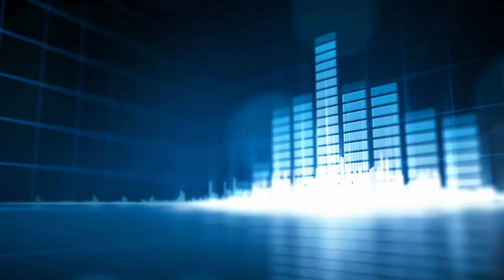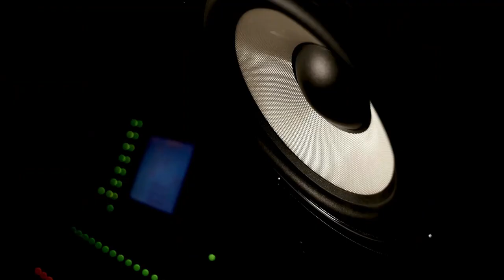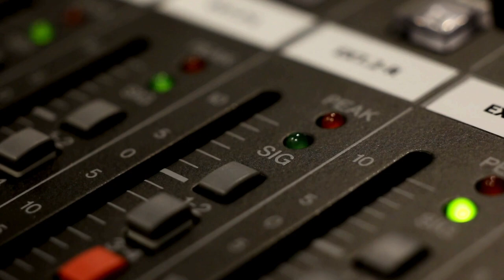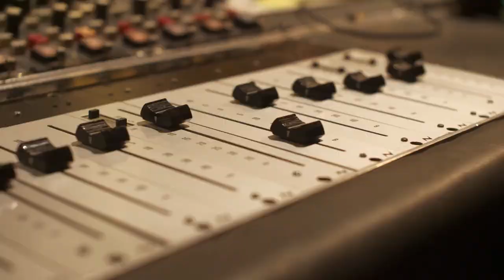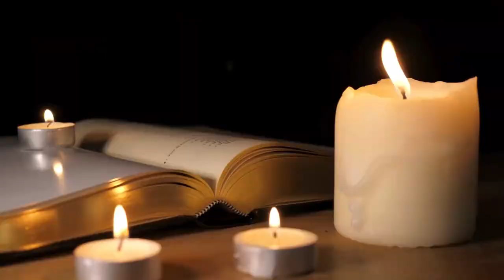It's Louis Armstrong's Birthday: Music History Today Podcast August 4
On the August 4 edition of the Music History Today podcast, Billboard Magazine fine tunes its Hot 100 chart, Biggie gets married, and John and Yoko start recording their final album. Also, it's the great Louis Armstrong's birthday!!

On this date:
In 1937, the Golden Gate Quartet had a blistering 2 hour recording session, where they recorded 14 songs during those 2 hours.
In 1954, the Pakistan government gave approval to their national anthem.
In 1958, Billboard magazine combined all of its separate singles charts to create what is now known as the Hot 100 singles chart. The first number one song on it was Poor Little Fool by Ricky Nelson.
In 1958, Gene Mumford signed his solo record deal with Columbia Records, after being the lead singer for the Dominoes, the Larks, & the Ink Spots.
In 1968, the Newport Pop Festival took place. The Chambers Brothers were among the performers.
In 1970, Jim Morrison of the Doors was arrested for public intoxication.
In 1972, the movie Superfly, with the iconic soundtrack by Curtis Mayfield, premiered.
In 1975, Robert Plant was injured in a car accident.
In 1980, John Lennon and Yoko Ono began recording what would turn out to be his final album that would be released while he was alive, Double Fantasy.
In 1986, Michael Jackson started recording sessions for his album Bad.
In 1990, Janet Jackson was hospitalized for an ear infection after collapsing on stage.
In 1994, Notorious B.I.G. married Faith Evans.
In 1996, the closing ceremonies for the Atlanta Summer Olympics took place. The Pointer Sisters, Stevie Wonder, & The Rev. Al Green were some of the performers.
In 2011, rapper Big Sean was arrested for sexual assault. He was fined $750.00 with no prison time.
In 2017, the music video for Luis Zonzi, Daddy Yankee, and Justin Bieber's song Despacito broke the record for most viewed YouTube video of all time,  overtaking Charlie Puth and Wiz Khalifa's video for the song See You Again. That record was then beaten by Baby Shark in 2020.
In 2021, Forbes Magazine named Rihanna the richest female recording artist in the world, with a wealth of $1.7 billion.

In classical music:
In 1782, Wolfgang Amadeus Mozart married Constanze Weber.

In Theater:
In 1959, the Billy Barnes Revue opened on Broadway.
In 1985, the musical Dreamgirls closed on Broadway.